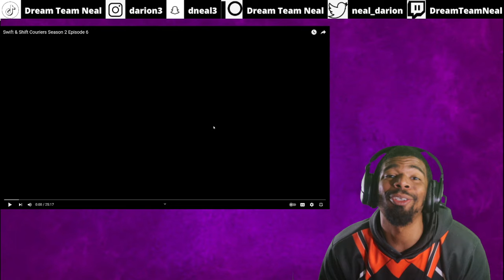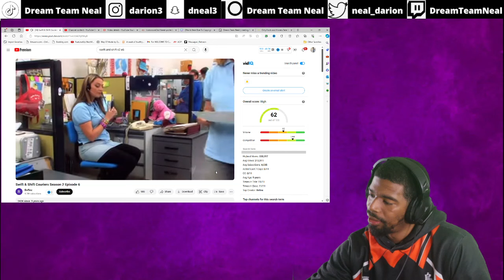AMERICAN REACTS TO Swift & Shift Couriers S2 E6 - Birthday